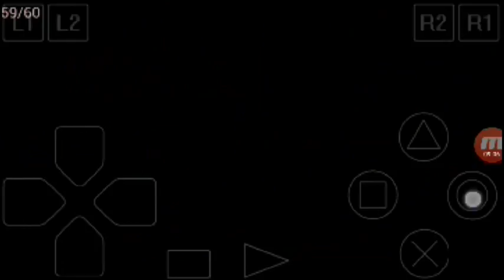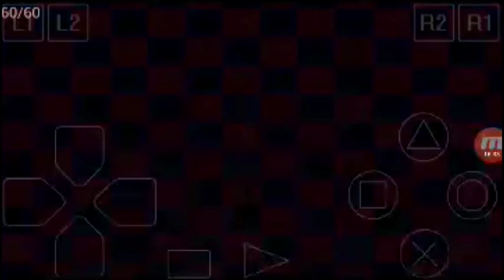harvest moon back to nature indonesia prat 35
information:
Kamu adalah seorang anak laki-laki yang seharusnya sedang dalam perjalanan bersama ayahmu. Tepat sebelum liburan, ayahmu diminta untuk melakukan perjalanan bisnis oleh kantornya. Jadi kamu terpaksa harus pergi ke perkebunan milik kakekmu. Kamu berpikir ini akan membosankan karena tidak ada yang bisa di lakukan di perkebunan.
Saat berada disana kamu bertemu seorang gadis dan kalian cepat menjadi akrab. Kamu menghabiskan waktu bersamanya,bernyanyi,bermain dan bersenang-senang. Saat tiba waktunya untuk pulang, kamu berjanji padanya kalau suatu hari nanti kamu akan kembali untuk menikahinya.

Sepuluh tahun kemudian, saat mengunjungi perkebunan kakek, kamu baru sadar jika kakekmu sudah lama meninggal. Walikota datang memberimu waktu tiga tahun untuk membereskan perkebunan kakekmu (yang telah benar-benar kacau).

Kamu memutuskan untuk mencoba membereskan perkebunan dan segera menemui gadis yang kamu janjikan untuk di nikahi.
Kita Bisa Maen Harvest moon Back Natur indonesia Dengan Hp Android Bisa Download Emulator Dan Iso Y Links Yang Aku Buat Di Bawah Terima Sudah Mengujungi :